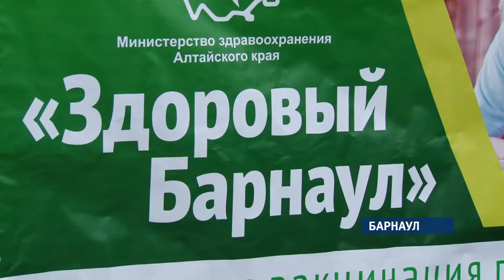В краевой столице все желающие могут привиться от гриппа в мобильном пункте Минздрава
На улицах Барнаула продолжает работу мобильный пункт, в котором все желающие могут привиться от гриппа. Сегодня он расположился прямо в центре города у гостиницы «Центральной».